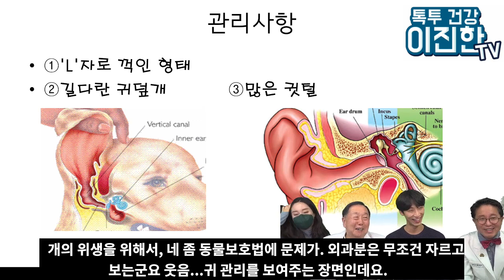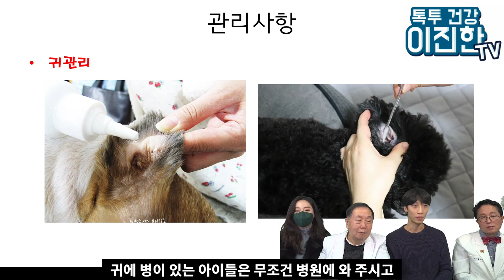새해기획! 강래완 수의사와 함께 하는 슬기로운 강아지 키우기 2부-댕댕이 귀청소법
반려 동물 중 가징 많은 강아지 키울 때 꼭 알아야 할 지식을 강래완 원러브 동물의료센터 원장을 초대하여 알아보겠습니다. 이번엔 강아지 귀가 왜 염증이 많이 생기는지 또 강아지 귀 청소법에 대해 자세히 알아보겠습니다.